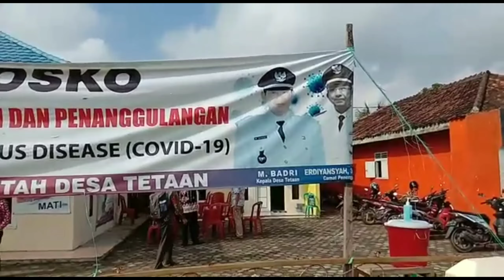M.BADRI KEPALA DESA TETAAN TELAH MEMBAGIKAN BANTUAN LANGSUNG TUNAI (BLT.DD) KEPADA MASYARAKATNYA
Kepala desaTetaan kecamatan penengahan kabupaten Lampung Selatan M.Badri selaku kepala desa membagikan bantuan langsung tunai ( BLT ) DD secara simbolis kepada 5 warga yg berhak menerimanya Kamis 25 Juni 2020 ,yg dihadiri camat penengahan ( erdyansyah SH.MH ),Babinsa desa Tetaan (Hairul),Babin Kamtibmas (Fadri ),perwakilan dari Bank BRI,pendamping desa,Kadus, RT,dan segenap aparatur desa.kepala desa M Badri menjelaskan bahwa bantuan2 yg ada di desa Tetaan yaitu BST Kemensos sebanyak 209 kpm,PKH &BPNT 255 kpm yg telah disalurkan beberapa bulan yg lalu dg dua tahap melalui kantor pos,sedangkan BLT DD disalurkan. 25 Juni 2020 sejumlah 87 kpm,namun 83 kpm yg bisa diberikan sedangkan 4 kpm terkendala dengan warga yg KTP nya belum online,sedangkan BLT.APBD sejumlah 10 kpm belum di salurkan masih menunggu proses. jadi seluruh bantuan yg ada seluruhnya berjumlah 561 kpm.sedangkan KK yg ada didesa tetaan sebanyak 580 KK ,berarti desa Tetaan sudah terbilang 97 persen dapat bantuan dari pemerintahdan dilanjutkan dari penjelasan camat penengahan (erdyansyah) disaat ini kita semua terkena dampak yaitu dampak kesehatan,ekonomi,sosial.

khusus kepala desa juga terkena dampak yaitu dampak beban mental namun Alhamdulillah dikecamatan penengahan ini sehat2 selalu.juga bantuan dari pemerintah ,desa Tetaan termasuk urutan tertinggi di kecamatan penengahan ,adapun BLT APBD sebanyak 10  kpm akan segera disalurkan tinggal menunggu proses jadi warga harus bersabar .ujar camat ( erdyansyah )

Dari

 Roslaini melaporkan...